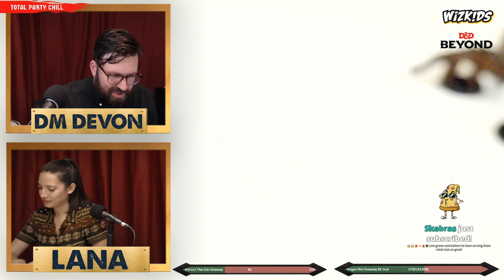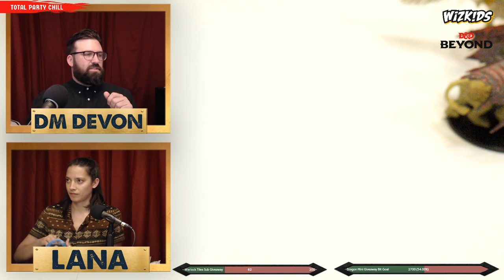WizKids Mythic Odysseys of Theros Brick of Minis Unboxing w/ Lana & Devon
This week, Lana & Devon unbox a brick of the new WizKids Mythic Odysseys of Theros minis, chat about new shows and old books.

Catch Total Party Chill live Sundays at 5pm pacific.